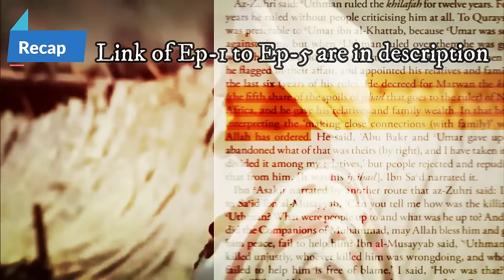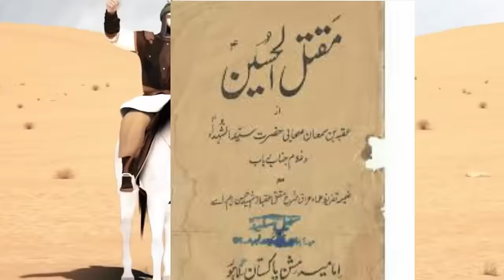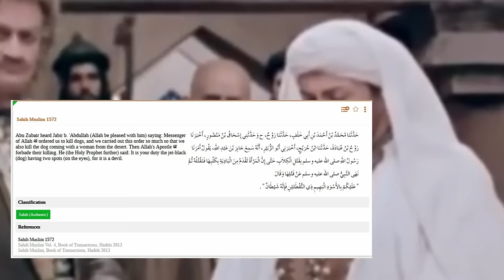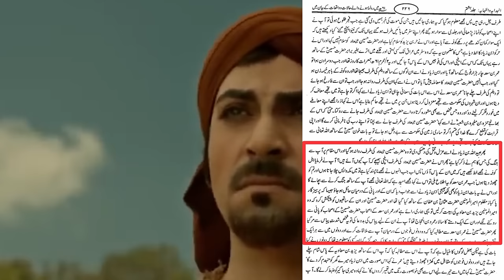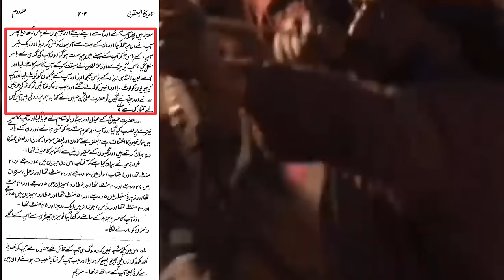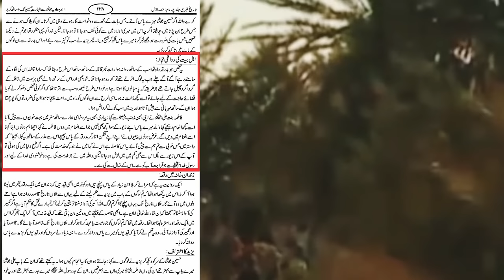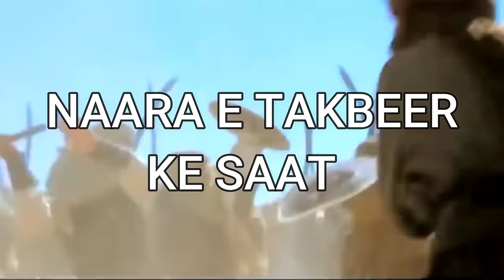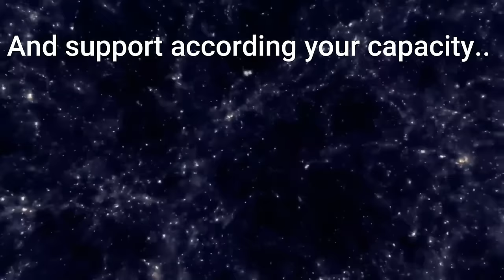Khilafat Last Part : Karbala | Reality of history Of Karbala | kya sach mai huyi thi karbala ki jung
Being an ex-Muslim Atheist, I understand the Islam better than any Individual believer, so I have come up with the a history sereis "Khilafat Ka Khooni Khel"

This is 6th and final episode of my series
Khilafat ka khooni khel which covers the history of battle of karbala along with incident of harra and story of mukhtar
video also talks about Maqtal Al Husain

Karbala-This incident is said to be taken place 1400 years ago after the death of prophet. Husain Ibne Ali (Son of Ali) was killed with his entire family in this battle. they were 72 in number and were fighting with an army of 4500 people.

Subtitles:
In-process